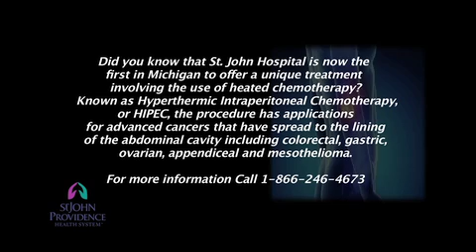Richard N Berri, MD at St John Hospital & Medical Center discusses HIPEC | HipecTreatment.com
to schedule a conversation with the surgeon featured in this HIPEC Highlight, or go to HipecTreatment.com/locate-a-hipec-treatment-center to browse our network of HIPEC specialists & get in touch with a HIPEC surgeon near you today!

What is HipecTreatment.com and how how can we help you?

While HIPEC improves, extends and saves the lives of more and more cancer patients each year, the specialized nature of the procedure means not all hospitals and treatment centers are equipped to offer it  - which leaves many patients who could benefit from HIPEC either unaware of its existence or unable to find the right treatment centers and surgeons for their exact needs. SO... that’s where we come in!

HipecTreatment.com is the internet’s only centralized database for all things HIPEC. From general information on the HIPEC procedure, new medical studies and real patient stories to interviews with experts, tools to locate HIPEC-capable treatment centers and surgeons near you, and more, we have everything you need to get informed and get connected. Best of all, once you find the right surgeon for you, our appointment booking feature enables you to schedule a conversation with them in just a few clicks.

for free access to live surgeon Q&A events & check out to join our HIPEC Support Group!